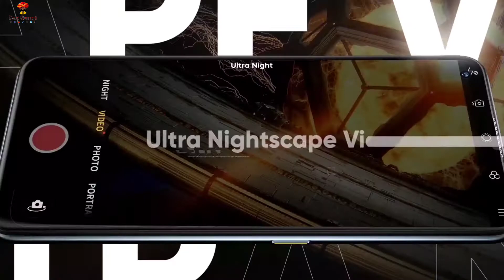Top 5 Best Smartphone in 2020 | 20000 under best mobile 2020 | Desi Guruji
Hello Guys

Aj apn bat karege top 5 Best mobile ke bare me Jo ki 2020 ke best mobile phone hai.

Desi Guruji

Any Queries:-

20000 under best mobile 2020
20000 under best mobile 2020 in
tamil
20000 under best mobile 2020
malayalam
20000 under best mobile 2020
telugu
20000 under best mobile 2020
pubg
20000 under best mobile 2020
samsung
20000 under best mobile 2020
gaming
20000 under best mobile 2020
august
20000 under best mobile 2020 july
20000 under best mobile 2020
technical guruji
best smart watches for men 2020
best smartwatch under 5000
best smartwatch

best smartphone 20k
best smartphone 20k to 30k
best 20k smartphone 2020
best smartphone under 20k
philippines 2020
best smartphone under 20k in
bangladesh 2020
august 2020
best smartphone under 20k for
pubg
gaming
pakistan
nepal
best mobile in 2020
best mobile
best mobile in 2020 under 20000